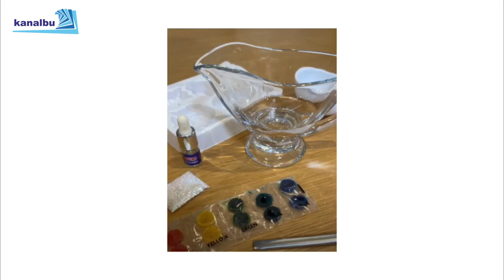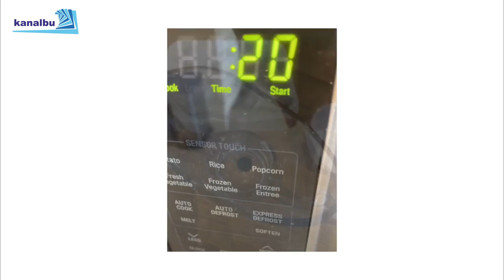Suheda ile...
Kim Korkar El Yıkamaktan...